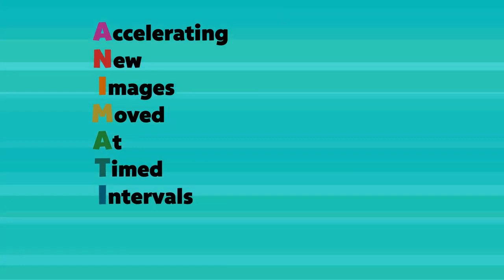Drawful: Animate TEASER - Jackbox Party Pack 8 - THIRD GAME IN JPP8